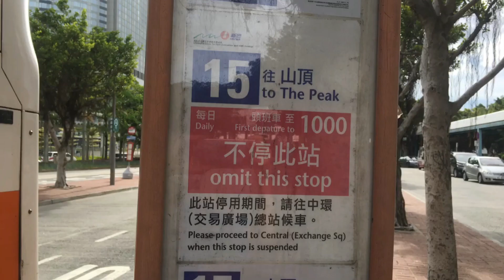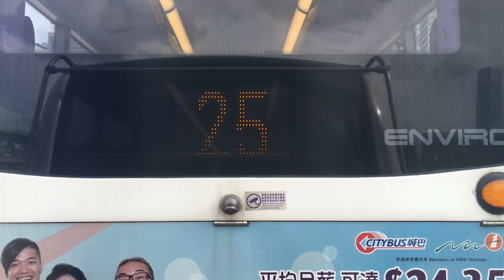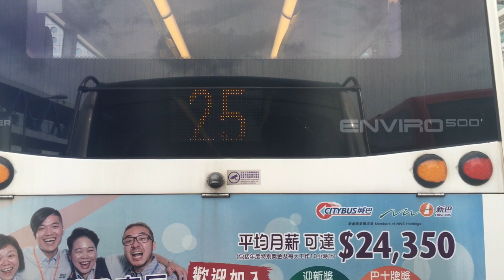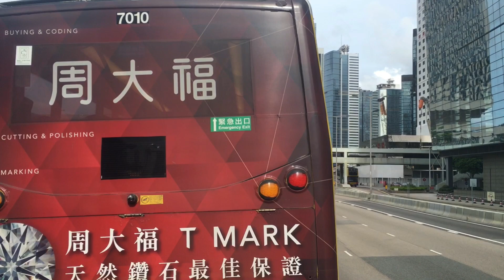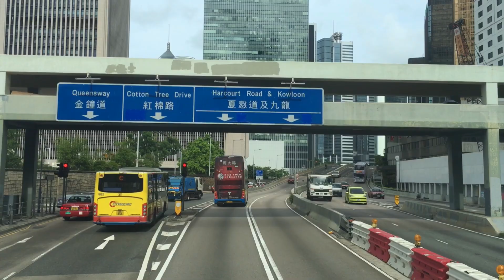「非常感動」新巴15線 中環5號碼頭至山頂 （臨時改道）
港島半山區巴士路線15，由新巴營辦，來往中環（5號碼頭）（早上部份班次以交易廣場為總站）及山頂，途經金鐘、灣仔（皇后大道東）、司徒拔道及山頂道，與港島專綫小巴1號線為僅有兩條全日恆常服務山頂一帶的公共交通服務，更是唯一一條服務整段山頂道及司徒拔道的公共交通服務。

此路線是少數兩端總站均位處同一區，而中途需途經其他區並設站的巴士路線。